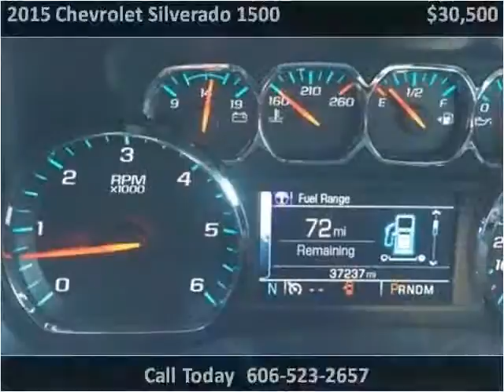2015 Chevrolet Silverado 1500 Used Cars Corbin KY